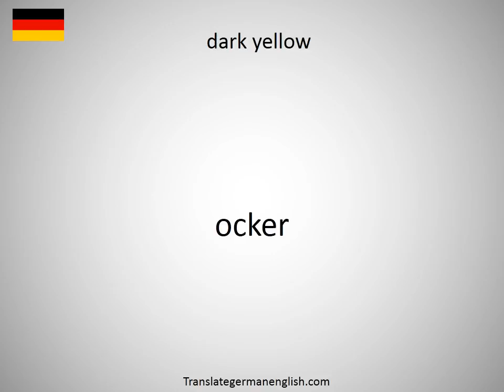How to say dark whiteface in German?